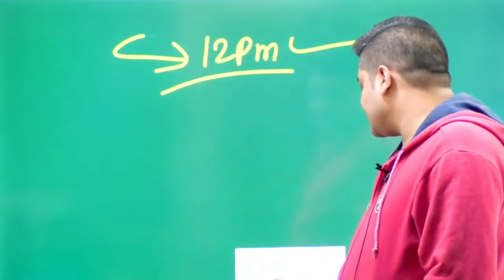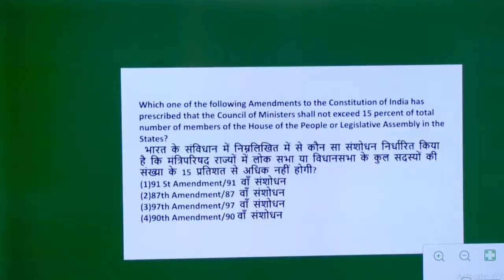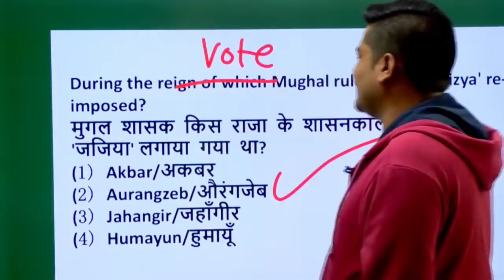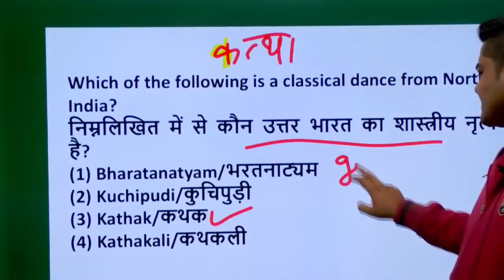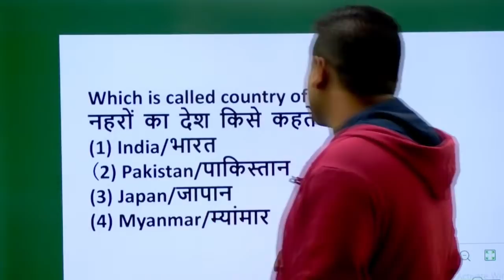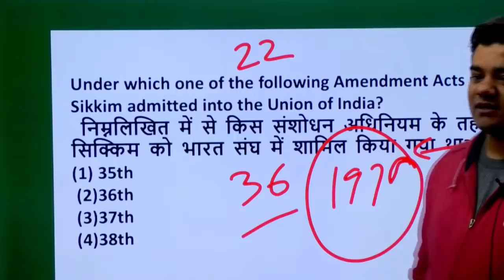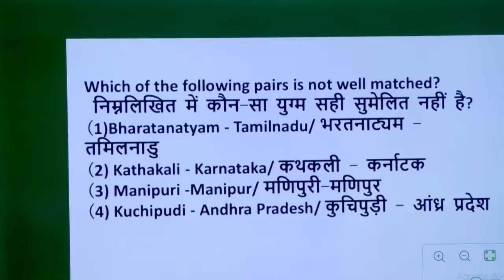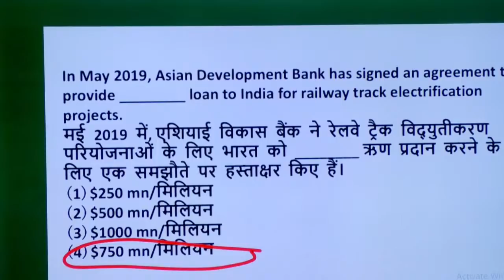GK imp questions for RRB/NTPC Group-D Exam// By Sandeep Sir